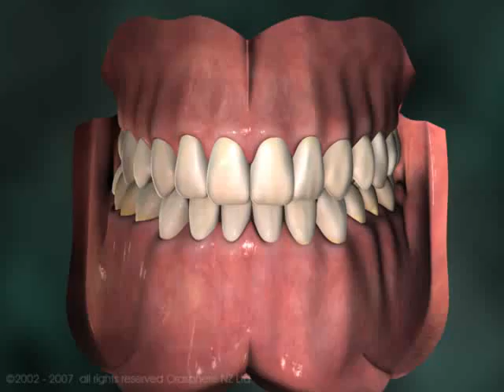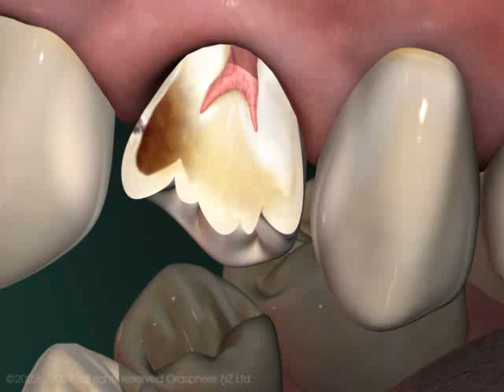Tooth Decay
Dental decay is one of the most common diseases of man. this video describes how it can form and how it can be prevented.